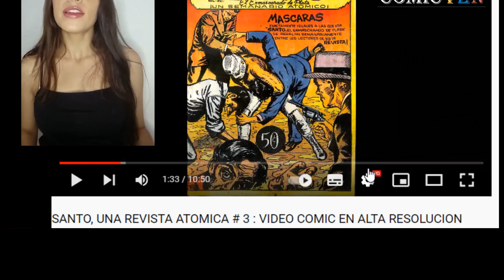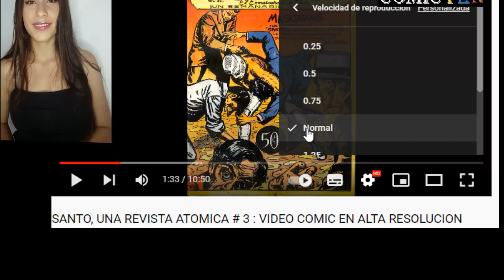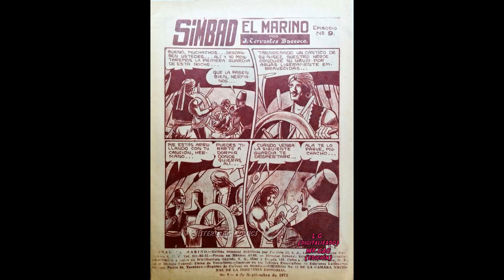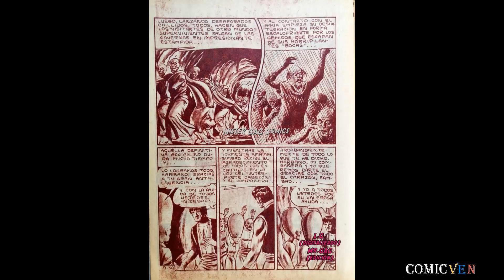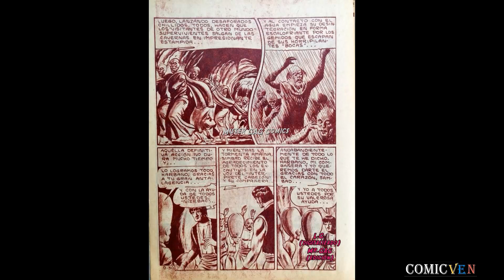SIMBAD EL MARINO: VIDEO COMIC EN ALTA DEFINICION